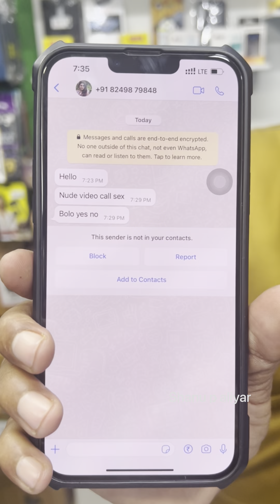വീഡിയോകോൾ വിളിച്ച് കോൾ എടുക്കുമ്പോൾ വസ്ത്രം അഴിച്ചു മാറ്റി. ഹണി ട്രാപ്പ് ആരും വീണുപോകും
Shanu p aliyar
 WhatsApp number
ഇതുപോലുള്ള വ്യത്യസ്തതമായ വീഡിയോകൾ നിങ്ങൾക്ക് ചെയ്യാൻ താല്പര്യം ഉണ്ടെങ്കിൽ കോൺടാക്ട് ചെയ്യാം വാട്സ്ആപ്പ് നമ്പർ മുകളിലുണ്ട്